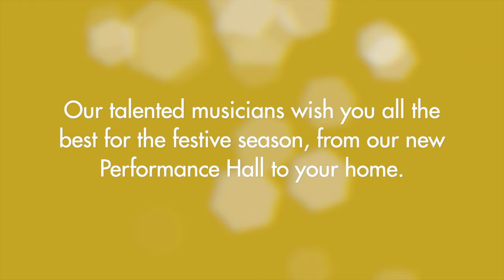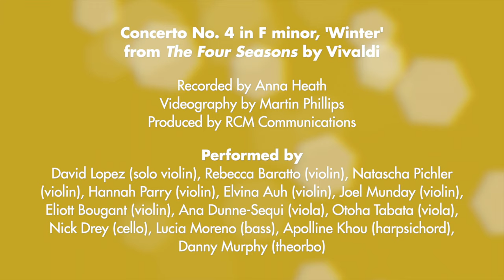Season’s Greetings from the Royal College of Music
RCM students bring some beautiful, festive cheer to audiences everywhere with this year’s Season’s Greetings film.

This special performance was filmed in our brand-new Performance Hall with social distancing measures in place.

Find out how the RCM Scholarships Fund supports talented young musicians